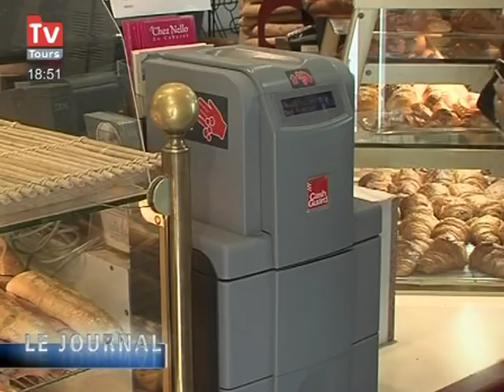Une boulangerie à Saint-Cyr teste les caisses automatiques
Une machine d'auto dépôt de pièces de monnaie a été mise en fonction dans une boulangerie à Saint-Cyr, une première dans la région. (DROITS RESERVES . Pour toute exploitation sur TV, web, mobile, aller